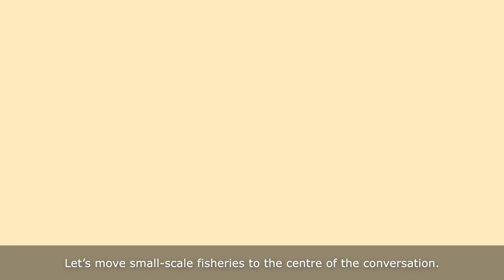No hidden catch: why small-scale fisheries matter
This animation urges policymakers around the world to recognise the value that small-scale fishing brings to national economies.

Yet many small-scale fisheries and related businesses are informal and difficult to track, and their contribution to national economies goes unnoticed. Indicators such as gross domestic product (GDP) recognise goods and services provided by fisheries but tend to focus on large-scale commercial fishing.

As a result, small-scale fisheries receive minimal attention from policymakers and consequently, minimal investment.

In under 90 seconds the animation explains how if information on small-scale fisheries was made available – for example how many women and men the sector employs or how much fish they catch and process – people in policy would see more clearly the benefits of investment in the sector. This might include services such as refrigeration, processing facilities and roads that improve market access.